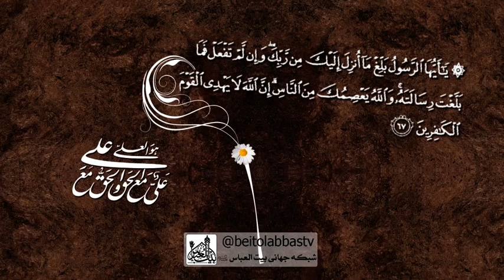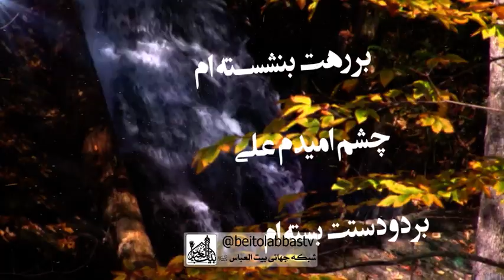نماهنگ به مناسبت عید غدیر - ذکر شیعه تا ابد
گو تو بی حد و عدد قل هو الله احد
ذکر شیعه تا ابد یا علی حیدر مدد